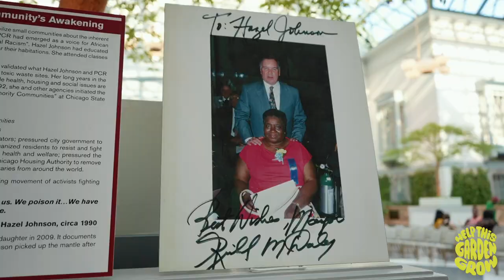Release Party for Help This Garden Grow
On 7/27/23, Chicagoans gathered at the Winter Garden on the top floor of the Harold Washington Library headquarters to celebrate the release of Help This Garden Grow, a new podcast documentary series telling the story of Hazel Johnson, a visionary of the Environmental Justice movement and a resident of the Altgeld Gardens community on the far South Side of Chicago.

Hazel is the founder of People for Community Recovery, a 40 year-old organization that fights to address the toxic industrial pollution that has been killing the members of her community. Over the course of the multigenerational multi part documentary, hosts Damon Williams and Daniel Kisslinger talk with organizers, policy-makers, historians, and community members about how PCR emerged and led, the legacy of Ms. Johnson's work, and how this marginalized Chicago pocket built the lineage of today's vibrant, impactful, and necessary modern environmental justice movement.